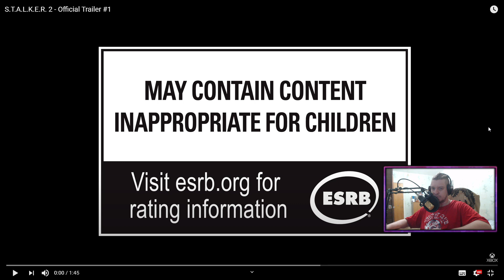S.T.A.L.K.E.R. 2 - Official Trailer #1 | РЕАКЦИЯ НА ТРЕЙЛЕР